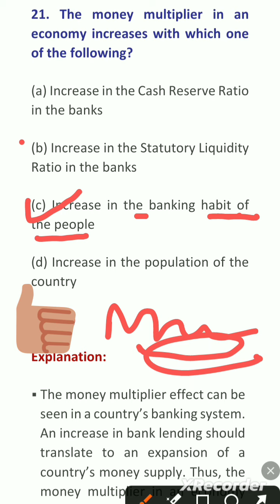moneymultiplier mcq upsc prelims upsc2024 pyqs economy